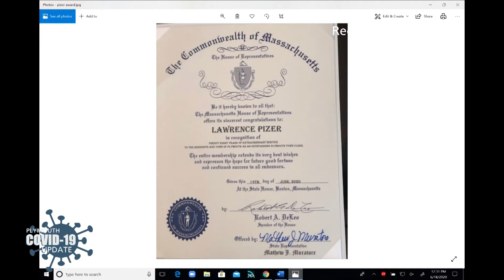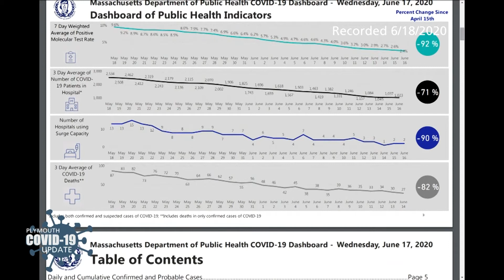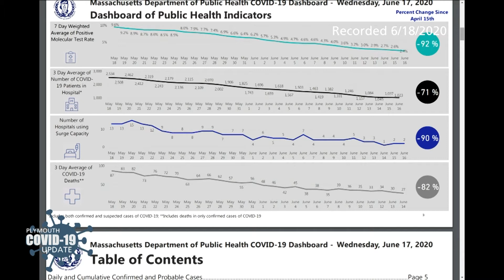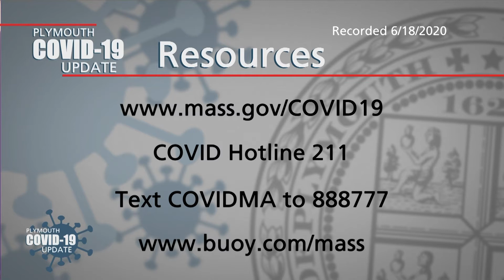06-18-2020 Town of Plymouth COVID-19 Forum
The town of Plymouth held a special forum on about COVID-19. Plymouth Town Moderator Steve Triffletti moderated the forum. Participants on the forum included Chair of the Plymouth Select Board Ken Tavares, State Representative Matt Muratore,  Stephen Cole, Executive Director, Plymouth Regional Economic Foundation, Phillip Triffletti, MD, BIDMC,  Laurence Pizer, Town Clerk, Dr. Mark Wilson Professor Emeritus, University of Michigan School of Public Health Dept. of Epidemiology, and Robert Eisenstein, Senior Living Consultant.